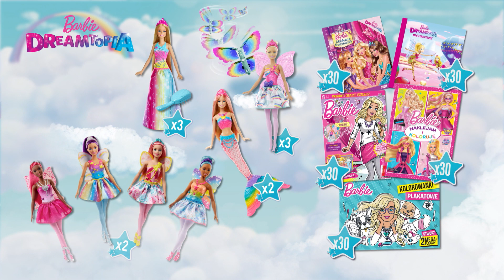KONKURS | BARBIE: DREAMTOPIA w MiniMini+ | Barbie Księżniczka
Wejdź do świata fantazji Barbie Dreamtopia i weź udział w drugim etapie konkursu! W każdy weekend oglądaj filmy z przygodami Barbie, zapamiętaj specjalny kod dostępu, wpisz go na naszej stronie miniminiplus.pl Przeczytaj lub posłuchaj opowiadanie ze Świata Barbie Księżniczki i stwórz własne, wymarzone zakończenie tej historii. Do wygrania wspaniałe nagrody. Rysuj i kreuj, bo z Barbie możesz być kim chcesz.

Włącz kanał MiniMini+ i oglądaj najnowsze odcinki naszych programów w tv.